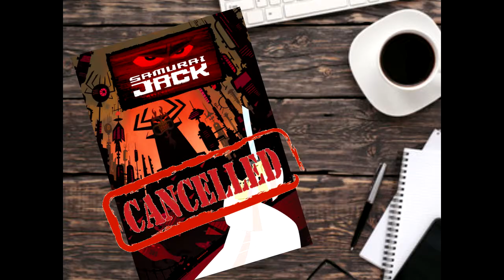YTP: Samurai Wheezer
I'm finally back with my brand new YTP!